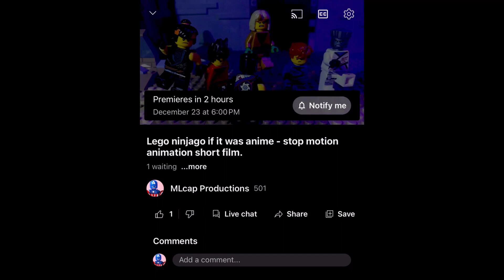Check it out 😁